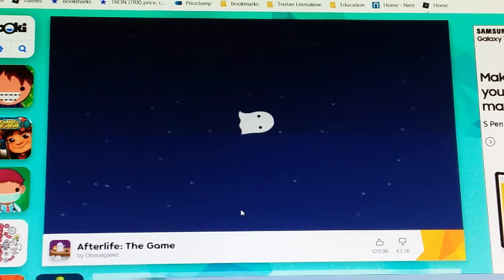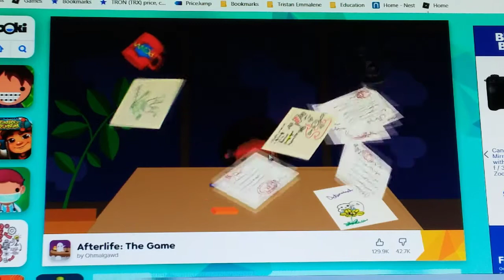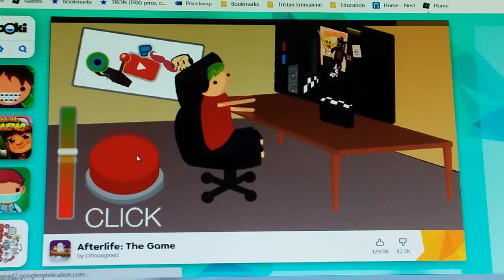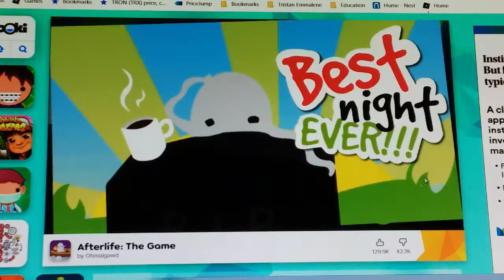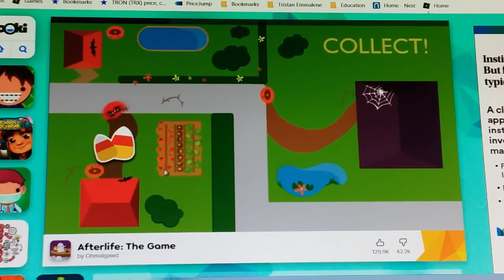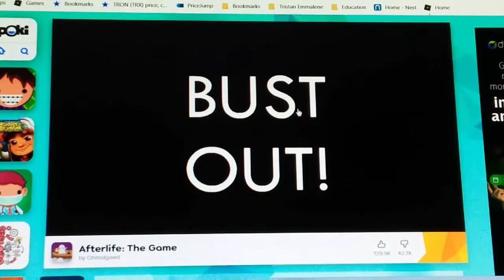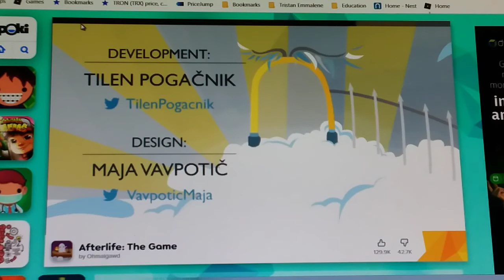AFTERLIFE THE GAME!!!!!!!!!! Life The Game Part 2!!!!